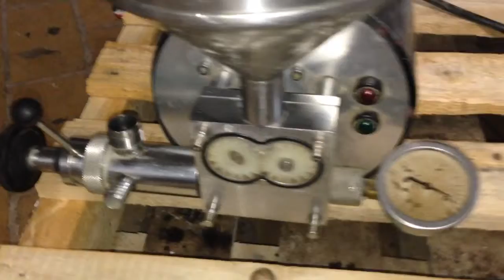GACO 70-AL low pressure homogenizer